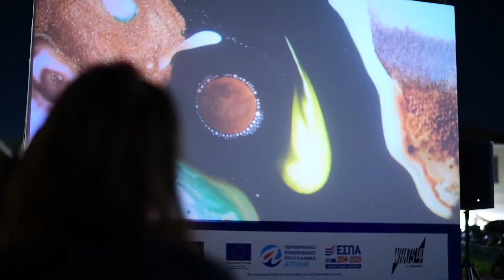Live Cinema Martha Gogakou - Mykhailo Stadniichuk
Athens Digital Art Festival October 2020